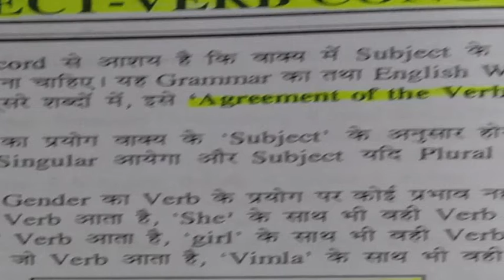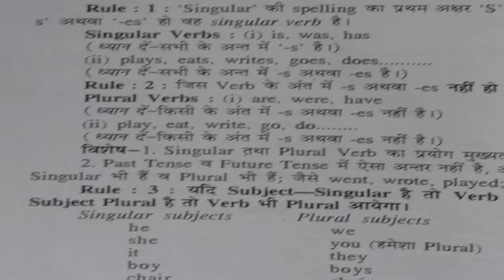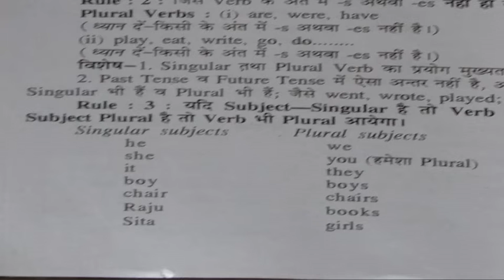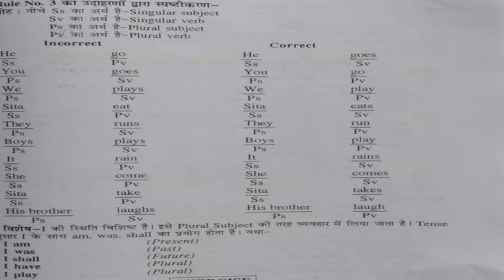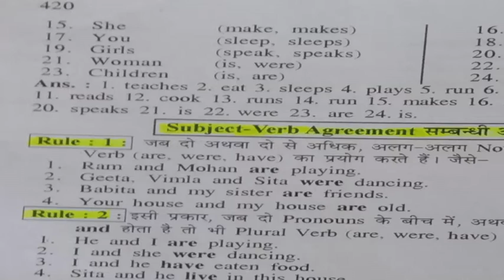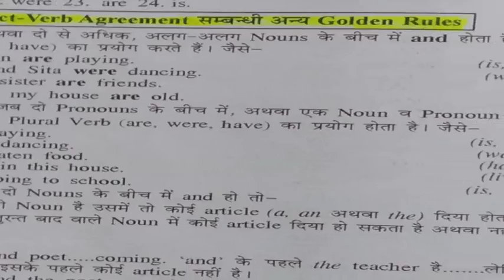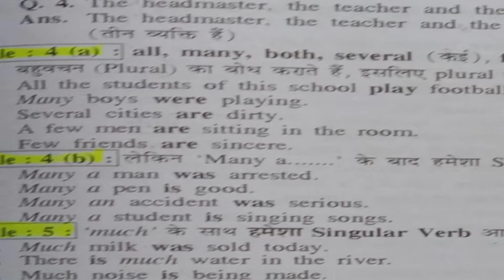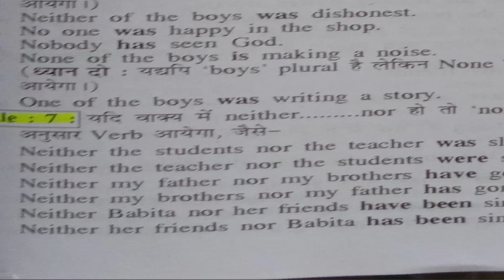CLASS 9 ENGLISH GRAMMAR SUBJECT VERB CONCORD PART 1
CLASS 9 ENGLISH GRAMMAR  SUBJECT VERB CONCORD PART 1 का ऑनलाइन अध्ययन